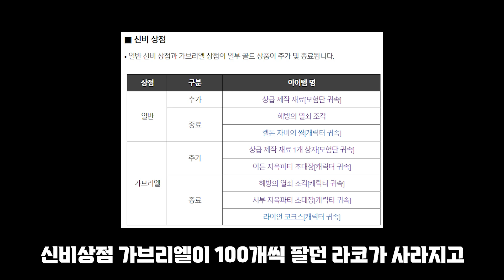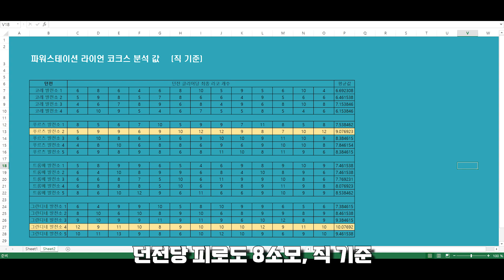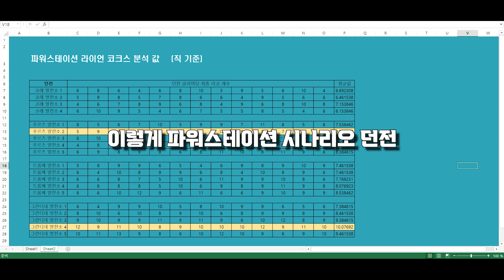[던파모바일] 65레벨 확장 이후, 라코 수급처 분석해봤습니다. (던파M / DNF MOBILE)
ㅡㅡㅡㅡㅡㅡㅡㅡㅡㅡㅡㅡㅡㅡㅡㅡㅡㅡㅡ
영상 더보기를 눌러 아래 글을 확인해보세요!

안녕하세요! PC종합게임 유튜버 단곰입니다!